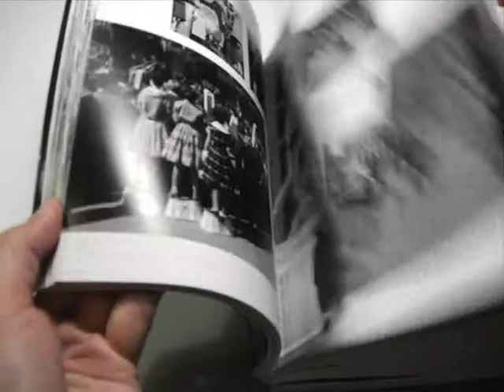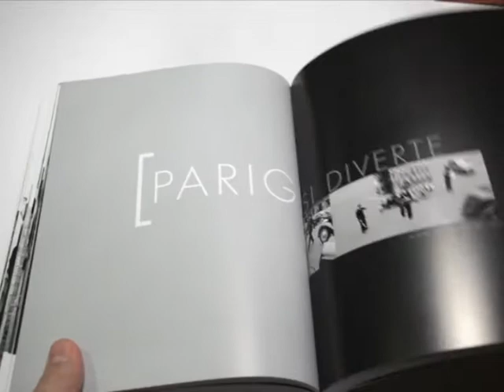Robert Doisneau. Paris.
Questa edizione di Doisneau-Paris, accompagna la mostra romana di Palazzo Esposizioni (28 settembre 2012 - 3 febbraio 2013). Il volume è nato in effetti come catalogo di una ambiziosa mostra itinerante, iniziata prima a Parigi, poi trasportata a Tokyo e Kyoto con un enorme successo di pubblico. Alinari la porta ora in Italia per celebrare il centenario della nascita del fotografo più popolare del novecento. Organizzato tematicamente, il libro ci guida in un'incantevole passeggiata per i giardini di Parigi, lungo la Senna e tra la folla dei parigini. Più di 500 fotografie, molte delle quali inedite, creano un ritratto unico della Ville Lumiere: dalle acrobazie dei monelli sui pattini alla fisarmonicista dall'aria impertinente, dalle eleganti signore che portano a spasso il cane all'indimenticabile bacio dell'Hotel de Ville, la magia di Parigi in bianco e nero è un tesoro senza tempo. Le foto, pubblicate dalle figlie del fotografo, sono completate dai commenti dello stesso Doisneau.

Brossura: 400 pagine
Editore: L'Ippocampo
Lingua: Italiano
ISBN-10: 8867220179